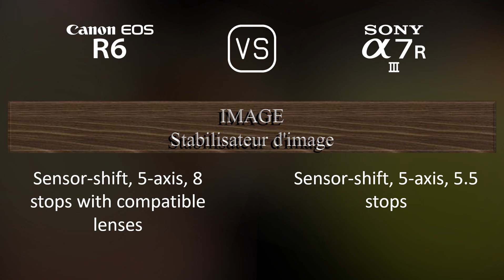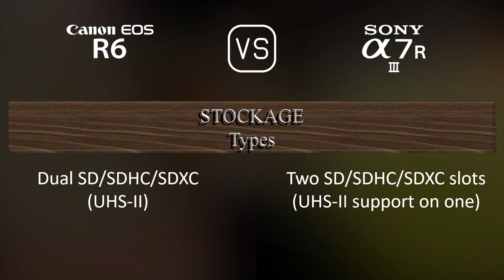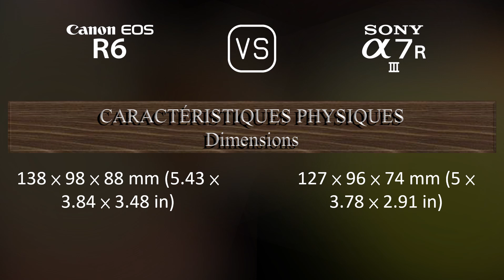Canon EOS R6 vs. Sony A7R III: Une Comparaison de Caractéristiques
Cette vidéo fournit un aperçu des fonctionnalités du Canon EOS R6 et du Sony A7R III dans une comparaison de caractéristiques (comparison of specifications).

00:25 LANCEMENT
00:33 BOÎTIER
00:40 CAPTEUR D'IMAGE
01:01 IMAGE
01:16 OPTIQUE ET MISE AU POINT
01:41 ÉCRAN
01:58 VISEUR
02:13 FONCTIONNALITÉS PHOTOGRAPHIQUES
03:06 FONCTIONNALITÉS VIDÉOGRAPHIQUES
03:20 STOCKAGE
03:24 CONNECTIVITÉ
03:49 CARACTÉRISTIQUES PHYSIQUES
04:07 AUTRES CARACTÉRISTIQUES